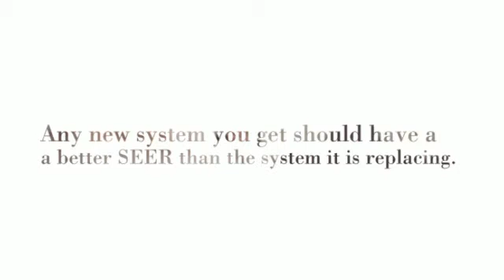Ductless Split Air Conditioner in Mini Split Warehouse.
Ductless Split Air Conditioner. You may be in the market for a new A/C, either as a fresh addition to your home, or to replace an older system whose time has come.